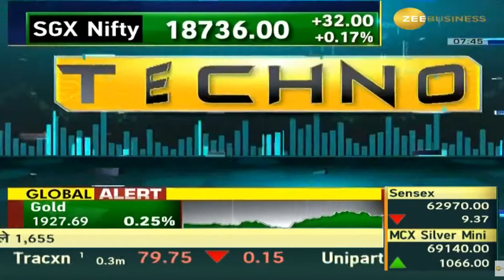Wardhman Textiles | Next Target | Latest News | Stock Analysis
Welcome to Alpha Stocks